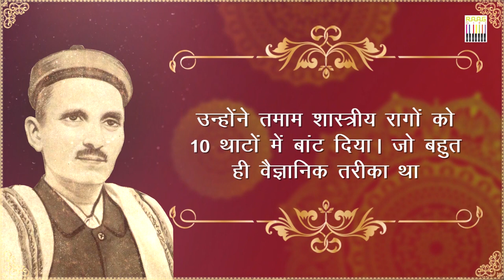Who is Pandit Vishnu Narayan Bhatkhande? A Biography in Hindi by RaagGiri 📺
Watch a biography of Pandit Vishnu Narayan Bhatkhande narrated by Anurag Muskan.

00:00 – Intro of Pandit Vishnu Narayan Bhatkhande by Anurag Muskan!
01:06 – Biography of legend Vishnu Narayan Bhatkhande narrations… !
04:23 – His work for music … !
09:23 – Conclusion… !

Pandit Vishnu Narayan Bhatkhande was an Indian musicologist. He wrote the treatise on Hindustani classical music rendering the raga grammar document.

Bhatkhande reclassified Ragas into the currently used thaat system. He composed raags in easy-to-understand bandishes. He has also given the lakshan geet ideas from the Carnatic music scholar Venkatamakhin.

पंडित विष्णु नारायण भातखंडे हिन्दुस्तानी शास्त्रीय संगीत के विद्वान थे।

आधुनिक भारत में शास्त्रीय संगीत के अग्रदूत शास्त्रिय संगीत के विकास के लिए भातखंडे संगीत-शास्त्र की रचना की तथा कई शिक्षा केन्द्र, संस्थाएँ स्थापित किए।

 पंडित विष्णु नारायण भातखंडे ने संगीत पर प्रथम आधुनिक टीका लिखI और संगीतशास्त्र पर "हिंदुस्तानी संगीत पद्धति" ग्रन्थ के चार भाग प्रकाशित किए ।  ध्रुपद, धमार, तथा ख्यात "क्रमिकपुस्तकमालिका" ग्रंथ छह भागों में प्रकाशित किया।

Career
Bhatkhande researched music traveling throughout India, studies ancient texts [like the Sangeet Ratnakara and Natya Shastra].

He spent time in Baroda, Rampur, and Gwalior. He learned veena from Ustad Wazir Khan (a descendant of Miyan Tansen).

Bhatkhande's published Swar Malika (detailed descriptions of all prevalent ragas), Shri Mallakshaya Sangeetam, in Sanskrit, he published a commentary on his own Sanskrit (in Marathi) it was published in four volumes in the title: Hindustani Sangeet Paddhati.

Today it is the standard text on Hindustani classical music.

 Few of his disciple includes S N Ratanjankar (a famous musician) Shri. Dilip Kumar Roy, S.C.R. Bhatt, Ram Ashrey Jha 'Ramrang', Ratanjankar's disciple K. G. Ginde, Sumati Mutatkar, Krishna Kumar Kapoor, and some later scholars like Pandit V. D. Paluskar, Pandit Vinayakrao Patwardhan,  Pandit Omkarnath Thakur.

The notation system Ome Swarlipi follows the same logical structure introduced by Pt. Bhatkhande that uses symbols rather than Devanagari alphabets.

Bhatkhande merged all the ragas of Hindustani classical music into ten musical scales (Known as thaats). "thaats" covers most ragas contributing to Indian musical theory. Its structure corresponds to the melakarta system of raga arrangement in Carnatic music,(the south Indian variety of Indian classical music).

He published the Hindustani Sangeet Kramik Pustak Maalika in a series of textbooks. He also started the All India Music Conferences tradition to provide a common platform for discussion between Hindustani and Carnatic classical musicians.

Bhatkhande started several schools and colleges for systematic teaching of Hindustani music.

Bhatkhande died on 19 September 1936.

So, what is RaagGiri ? ⌚⏰

We enable classical music to give life to it. It is an effort to connect Indian culture reaching talent of every level.

RaagGiri was born with this thought. With a small desire of music becomes the habit of all, including every person, society, and state. The good start is happening on its own; the evil thoughts perish; that music becomes the national anthem, the center of the nation, and that our country once again becomes the master of spiritual power. We wish that our culture and traditions become an inspiration for all; its very diversity becomes the oneness that unites India.